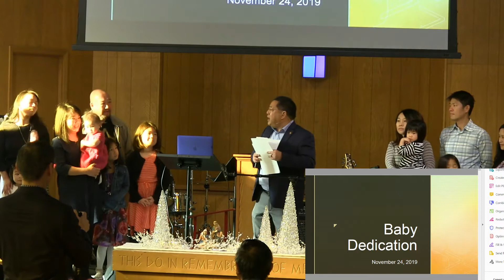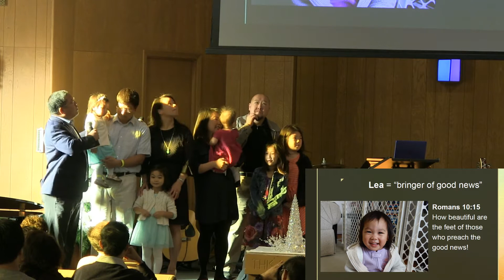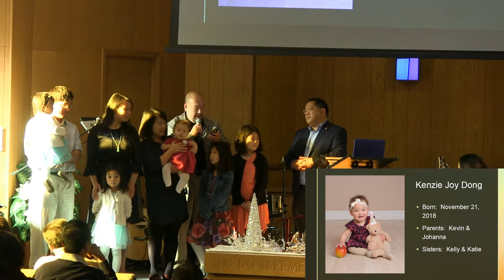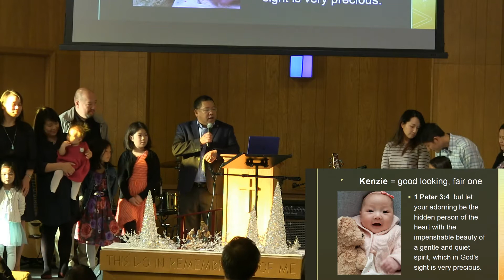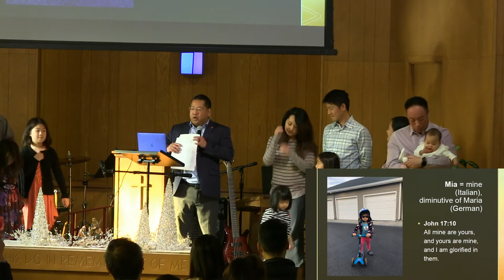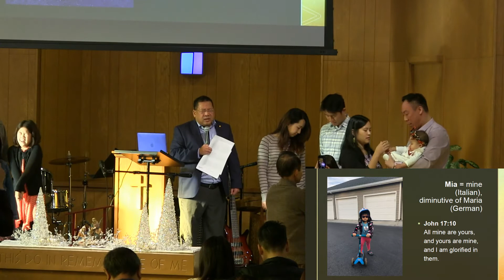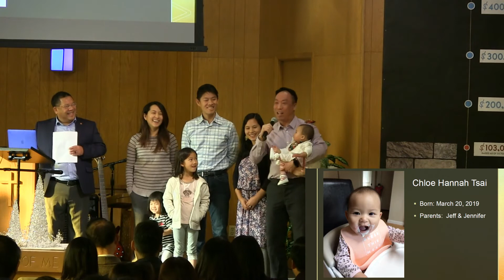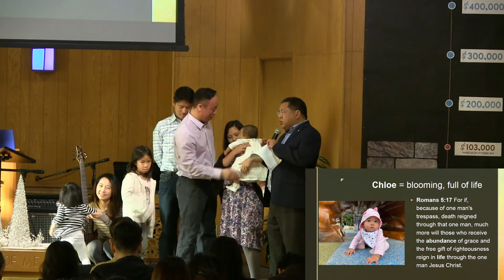2019-11-24 Baby Dedication Service